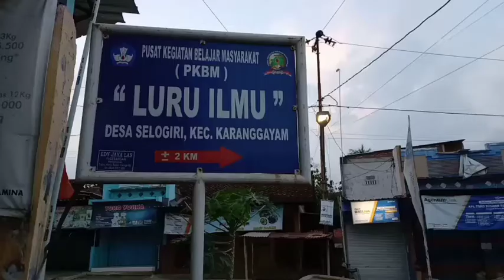SUASANA SORE BATES DESA SELOGIRI DESA GUNUNGSARI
8 juli 2021 suasana berbatesan desa selogiri desa gunungsari kecamatan karanggayam kabupaten kebumen jawa tengah